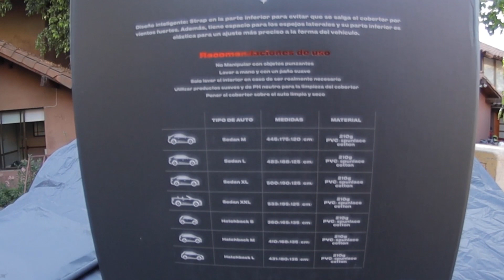Cobertor para Auto Wagen: El cobertor que te durará años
Por fin tenemos en nuestras manos la  nueva edición del cobertor WAGEN.
Impermeabilidad, resistencia a rayos UV, fijación y buen calce para el viento, protección contra rayas y mucho más.